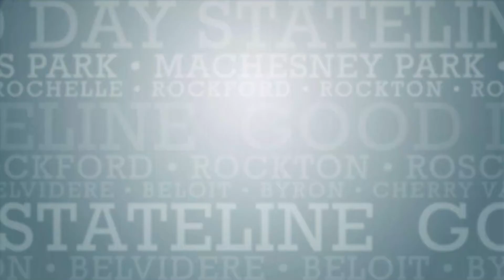The Benefits of Custom Shoe Inserts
Larry and Billy from The Good Feet Store are telling us why most people can benefit from custom shoe inserts and why they do them best. Get your own custom inserts by heading to goodfeet.com.